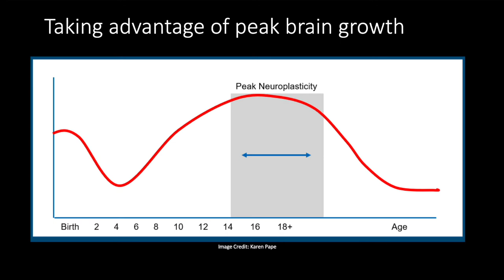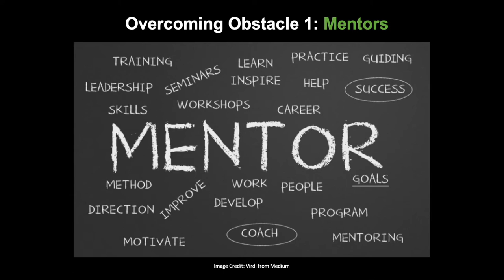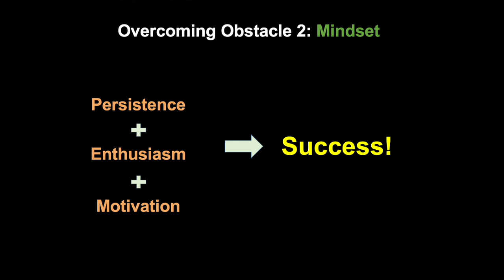Turning Point: The New Generation of Innovators | Rithvik Ganesh | TEDxPaloAltoCollege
Rithvik Ganesh has an idea for young people - start innovating and doing hard research! In his talk, Rithvik challenges the notion that research, science, and innovation are only domains for experienced individuals. Rithvik Ganesh is a high school student from Jasper High School in Plano, Texas and has been involved in dementia research for the past several years. He has had the opportunity to present his research at local, regional, state and National symposiums and science fairs like the Discovery Education 3M Young Scientist Challenge. Rithvik has collaborated with several scientists around the world, is one of the youngest individuals to publish a paper on dementia, and has been recognized with National awards for his research and accomplishments. With his experience, Rithvik hopes to make a breakthrough in his dementia research while motivating young scientists to pursue and reach their scientific goals. This talk was given at a TEDx event using the TED conference format but independently organized by a local community.